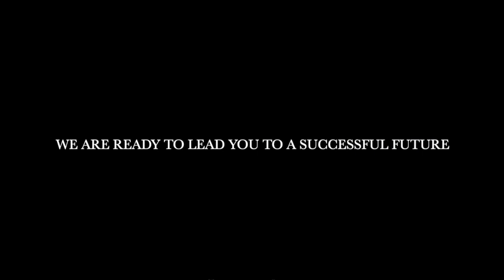Parkside video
This video is about Parkside video